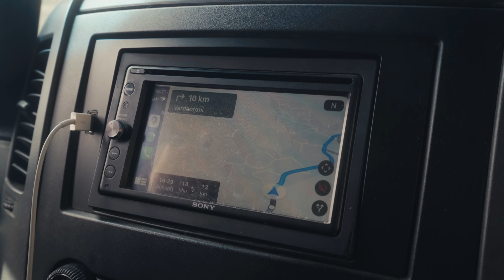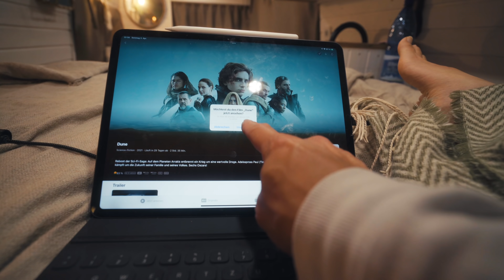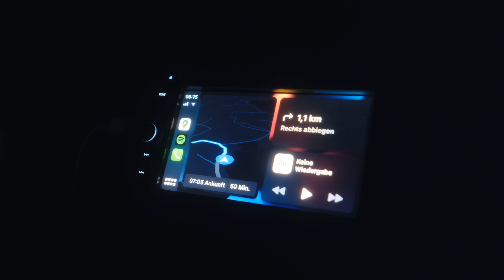Neue Frisur, Elternbesuch & der schönste Strand Kretas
Diese Woche geht es bei uns drunter und drüber. Zoë rasiert sich die Haare ab und schneidet sich selber einen Buzzcut. Noch dazu bekommen wir Elternbesuch und schauen uns den (unserer Meinung nach) schönsten Strand Kretas an. In den nächsten Tagen nehmen wir uns eine kurze Pause vom Vanlife Griechenland und ziehen zusammen mit Zoës Eltern in ein Ferienhaus. Doch die müssen erstmal auf die neue Frisur klarkommen ✌🏼

Wenn ihr uns auf unserer Reise unterstützen wollt, dann freuen wir uns über eine kleine Spende in unserer Kaffeekasse ☕️💰

Viele der Produkte, die wir im Alltag nutzen oder für den Ausbau benutzt haben, findet ihr in unserem Amazon Shop

Bialetti Espressokocher
Cilio Milchaufschäumer
Omnia (Camping Backofen)
Hario V60
Wok Pfanne

Jackery Explorer 500
Jackery 100W Solar Panel
Thule Van Lock
Solarpanel 180W
Smart Shunt:​
Nature's Head Komposttoilette
Alb Wasserfilter
Autoterm Air 2D (Planar 2D)
Front Runner Dachträger
Maxxair Maxxfan
Akku Staubsauger

Wir sind Zoë und Merlin, zwei Filmemacher:innen aus Frankfurt. Wir bezeichnen uns selber gerne als „Filmmaker Couple“ oder Outdoor Freaks, vegane Kochteufel trifft es aber auch ganz gut. Auf diesem Kanal wollen wir euch auf unsere Reise zu einem selbstbestimmteren Leben mitnehmen. Nachdem wir sechs Monate damit verbracht haben einen Mercedes Sprinter in unser neues Zuhause zu verwandeln, leben wir nun Vollzeit in unserem Van. In den nächsten Jahren wollen wir mit unserem rollenden Zuhause um die Welt reisen, hoffentlich ganz viele tolle Erfahrungen sammeln und das Ganze natürlich für euch festhalten. Seid ihr dabei?

Wir freuen uns aufs nächste Mal!

Alles Liebe
Zoë & Merlin